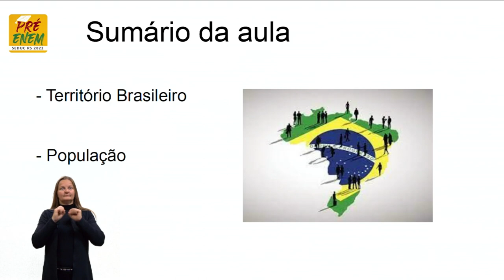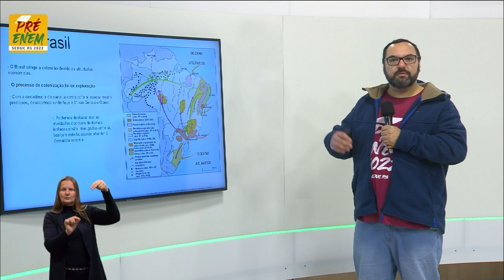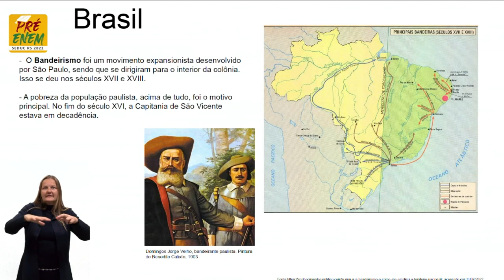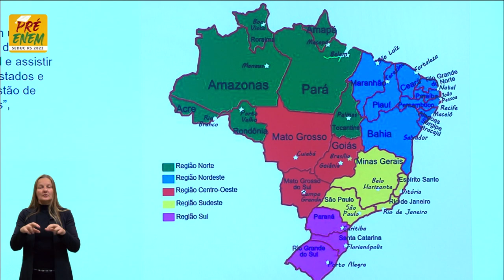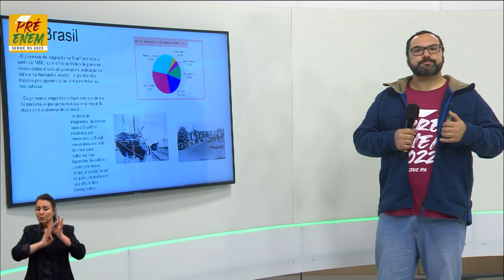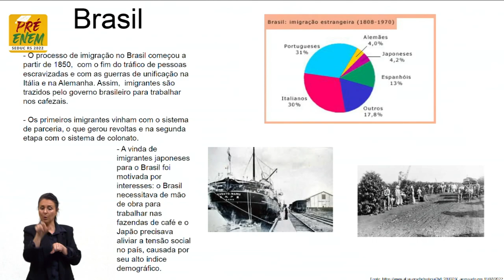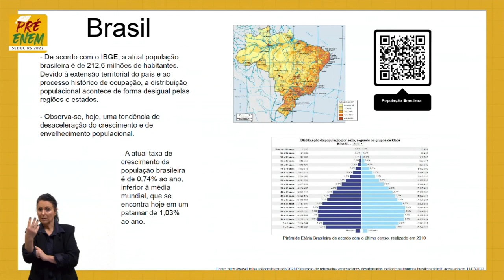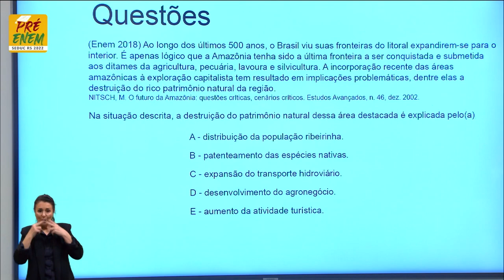Pré-Enem 2022 - Geografia - Aula 16 - Geografia do Brasil: território e da população - 20/07/2022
O QUE VOCÊ ENCONTRA NESSE VÍDEO:

Aula de Geografia com a Profº Douglas Machado Robl sobre o tema “Geografia do Brasil: formação do território e da população”. 🗺️🌏⛰️